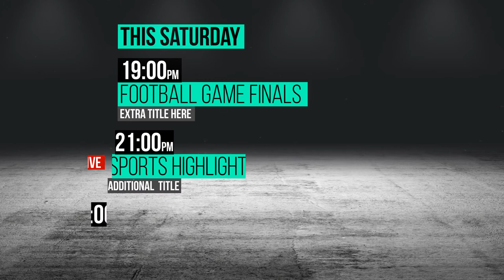Broadcast Sports Pack Essential Graphics [Premiere Pro Templates]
Broadcast Sports Pack Essential Graphics | Mogrt
Features:
Premiere Pro 2019 Essential Graphics (Mogrt)
Now you are able to change Font and Duration Inside Premiere 2019
Premiere Pro 2018 Project + Mogrt Files
4K Resolution (3840×2180) – Full HD resolution (1920×1080)
No plugins required.
Image silhouettes are not included.